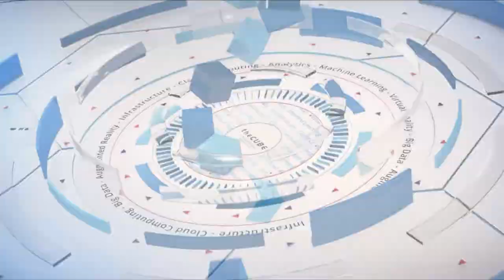Craig Atkinson, JHC Technology | AWS Public Sector Summit 2018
Craig Atkinson (@AheadInTheCloud), CEO, JHC Technology sits with Stu Miniman & Dave Vellante for AWS Public Sector Summit 2018 in Washington DC.